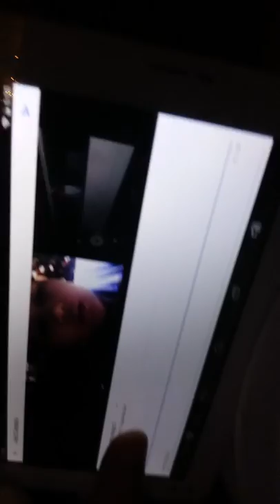Update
Aia francisco
Luis jacob vlogs
Angela vlogs
Philip anoos
Jess hoyohoy